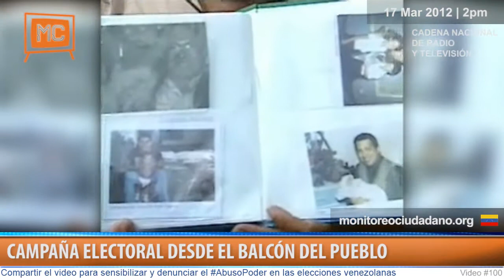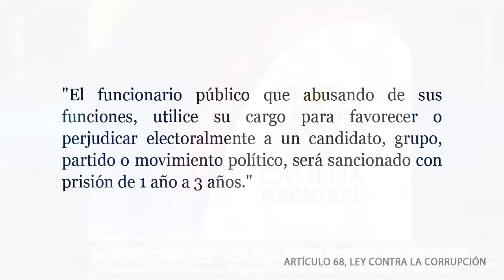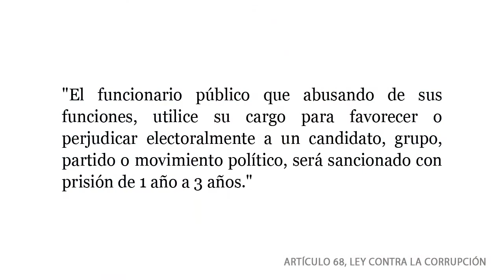Chávez campaña ilegal desde balcón del pueblo en cadena nacional (74 minutos)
:: (17 marzo 2012, Video #100, 74min) De regreso de Cuba, Presidente Hugo Chávez abusa la Cadena Nacional de Radio y TV para promover su campaña y atacar al candidato Henrique Capriles. Ya por cuarta vez en el 2012, Chávez utilizó la cadena nacional para proselitismo político. También ha usado los canales del Estado y muchas veces el Sistema Nacional de Medios Públicos completo para eventos de su partido político (PSUV) y su comando de campaña presidencial.

Es ilegal y un AbusoPoder usar los medios públicos para hacer campaña. Denuncia el ventajismo y exiga una democracia verdadera! No más AbusoPoder!

17 marzo 2012 | 1:30pm
Venezolana de Televisión - VTV
Cadena Nacional de Radio y TV
74 minutos

Concentración en apoyo al comandante Chávez en el balcón del pueblo de Miraflores. Participantes: Hugo Chávez Frías